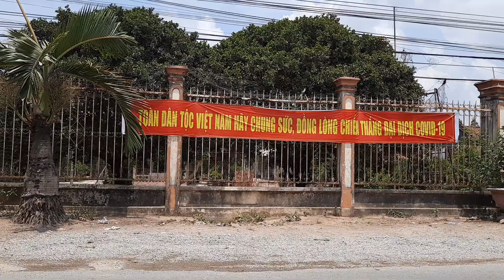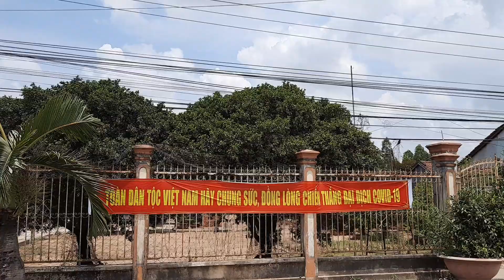Cây Vòng Nguyệt Quế tri giá hàng trăm triệu , Ai xem đường lên đỉnh OLYMPIA sẽ bít nak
Vài năm trước đây các e hoc sinh thì đường lên đỉnh Olympia đoạt giải  Nhất sẽ đeo dc vòng Nguyệt Quế  là đầy